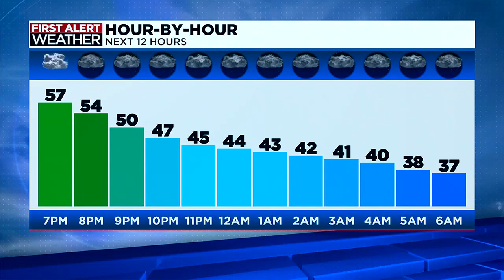Cuts coming to Isabella Co. road patrol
Among job cuts being made in Isabella County, the Board of Commissioners made it clear that the sheriff's office road patrol would be on the chopping block.